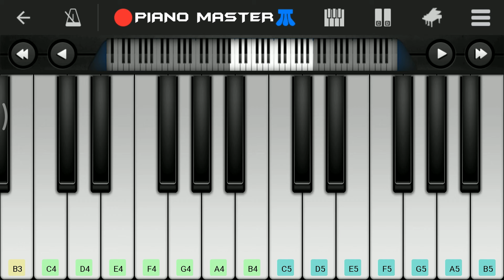Periyone Aadujeevitham Song Easy Piano Tutorial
TUTORIAL : Adjust The Playback Speed to 0.75 or 0.50